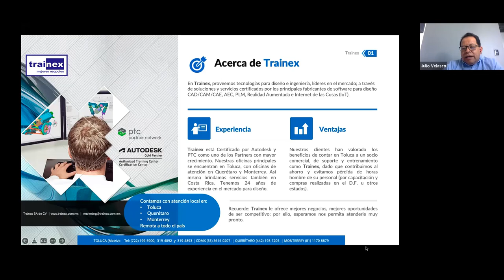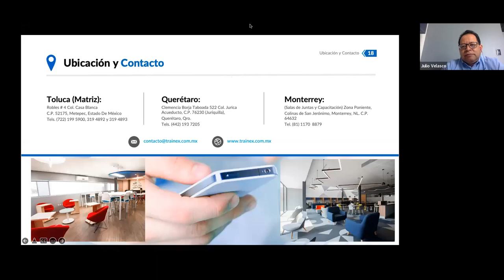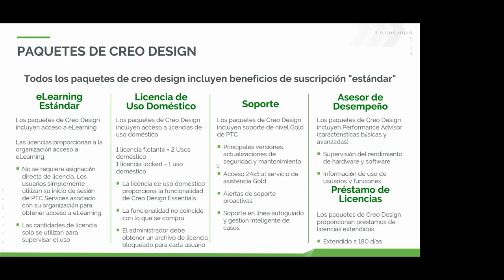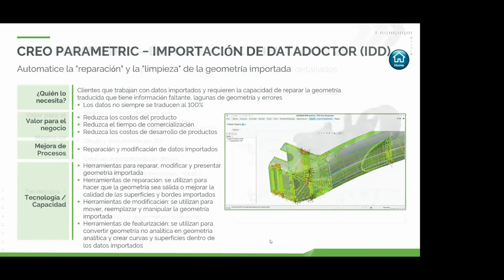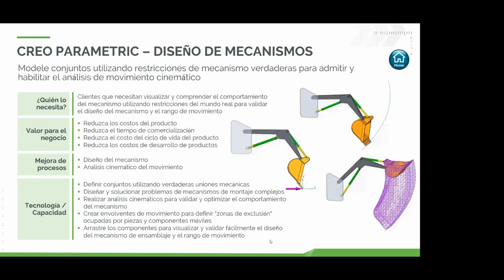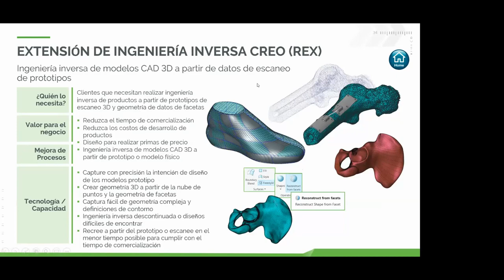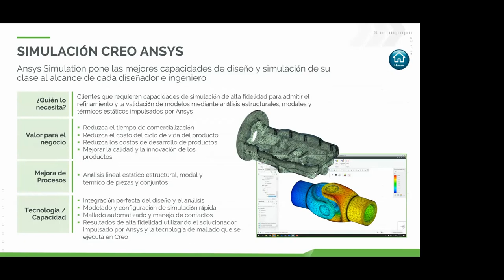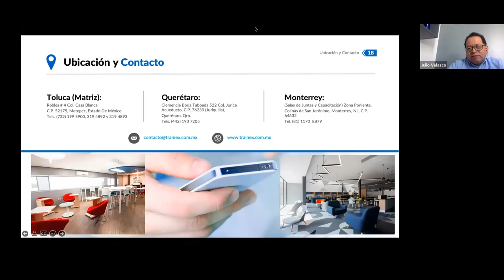Paquetes PTC Creo Design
Conoce un poco de la cuenta Design Advanced Plus de PTC y explora los siguientes módulos:

- Capacidades CAD 3D de Estándar de la Industria
- Visualización de Diseño de Realidad Aumentada
- Diseño Top Down e Ingeniería Concurrente
- Fresado Prismático y Multisuperficie
- Superficies Avanzadas y Fabricación Aditiva
- GD&T y Análisis de Tolerancia
- Diseño y Mecanizado de moldes